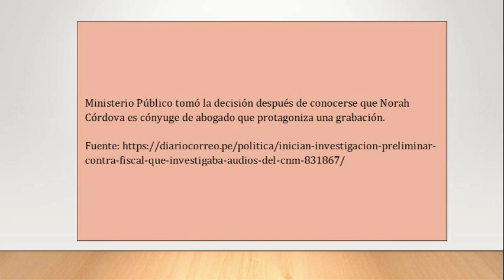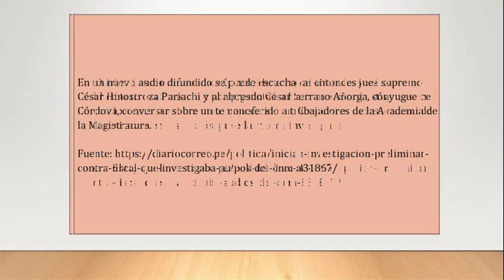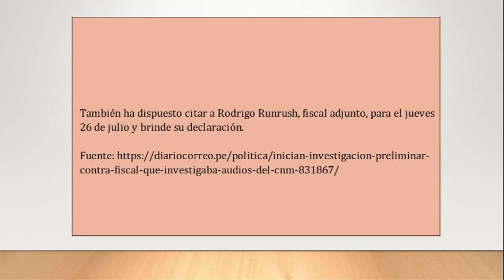Inician investigación preliminar contra fiscal que investigaba audios del CNM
"Ministerio Público tomó la decisión después de conocerse que Norah Córdova es cónyuge de abogado que protagoniza una grabación.
La Fiscalía abrió este lunes investigación preliminar contra fiscal anticorrupción, Norah Córdova, quien decidió iniciar una sorpresiva indagación preliminar, el pasado 10 de julio, referida al contenido de los audios  y sus protagonistas y, en ese marco, dispuso diligencias en la sede del IDL Reporteros, medio que difundió los audios del escándalo en el Consejo Nacional dela Magistratura (CNM) y órganos del Poder Judicial .
La Oficina Desconcentrada de Control Interno de Lima del Ministerio Público tomó esta decisión por presuntas infracciones administrativas en el ejercicio de sus funciones, tras conocerse que Córdova es esposa de uno de los implicados en los audios que ella misma investigaba.
 En un nuevo audio difundido se puede escuchar al entonces juez supremo César Hinostroza Pariachi y al abogado César Serrano Añorga, cónyugue de Córdova, conversar sobre un tema referido a trabajadores de la Academia de la Magistratura.
Según un reportaje Cuarto Poder, Serrano buscaba gestionar ante Hinostroza una extensión de su vínculo laboral con la academia, ya que se había dejado sin efecto los contratos de locación de terceros, modalidad por la que Serrano había sido contratado.
 Serrano le propone además que le reconozcan el pago de los meses de enero, febrero y marzo de este año. Hinostroza, le habría propuesto un contrato vía CAS, concurso público. El juez le dice que eso ""se puede trabajar"".
 En su disposición, la fiscal superior Silvana Rejas solicita a la fiscal Córdova un plazo de cinco días hábiles para que cumpla con presentar sus descargos respecto a los cuestionamientos formulados en su contra.

También ha dispuesto citar a Rodrigo Runrush, fiscal adjunto, para el jueves 26 de julio y brinde su declaración. El fiscal Runrush fue quien acudió a la sede de IDL-Reporteros para que le entreguen los audios, por orden de Córdova.